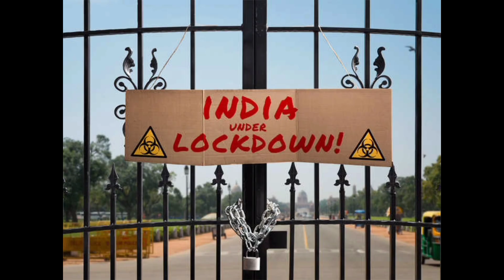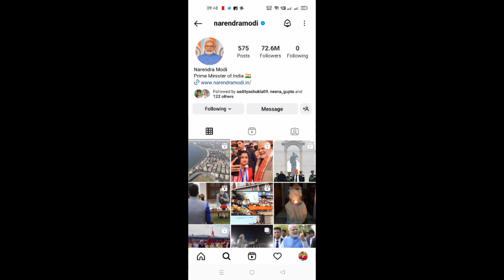narender modi biography,चाय बेचने से लेकर इंडिया के प्राइम मिनिस्टर बनने तक का सफर#india#bjp#modi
narender modi  biography,चाय बेचने से लेकर इंडिया के प्राइम मिनिस्टर बनने तक का सफर